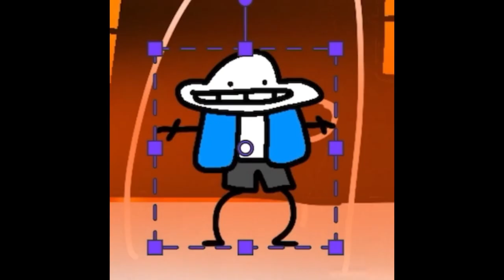Sans roasted the house￼